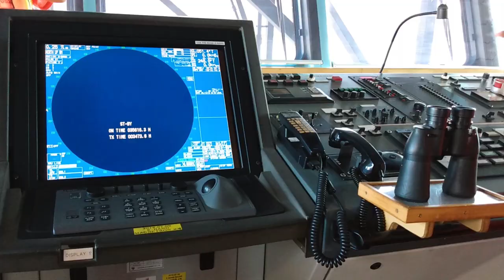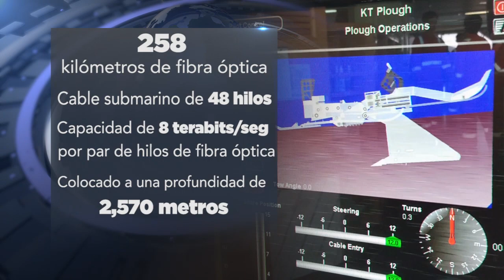Megacable comienza instalación de cable submarino en el Mar de Cortés